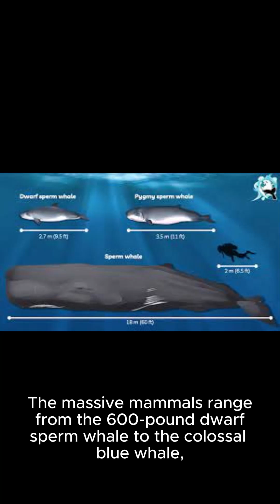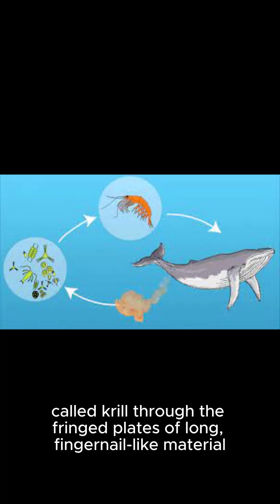KiddoKid Fun Learning The Whale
Whales are distributed throughout the world's oceans and seas, from the Equator to the polar ice, except for the landlocked Caspian and Aral seas. They are mammals, and they share the defining traits of that group: they breathe air, are warm-blooded, give live birth, suckle their young on milk, and have hair.